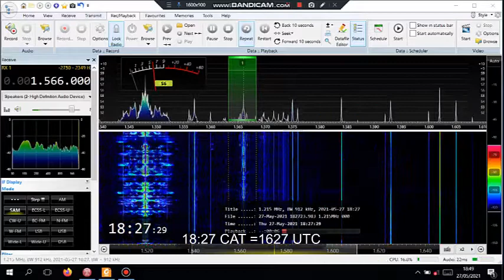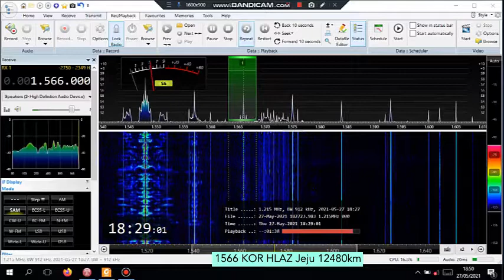1566 KOR HLAZ 12480km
Airspy HF+ Discovery, SDR Console V3, outdoor telescopic whip.